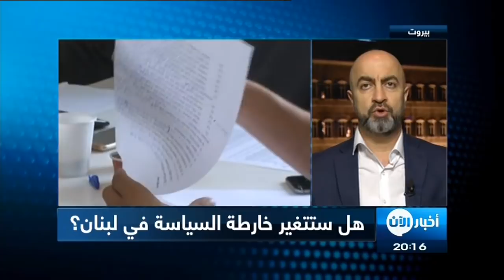تقدم أمل وحزب الله وتراجع لتياري رئيسي الجمهورية والحكومة وفق نتائج أولية للانتخابات اللبنانية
أخبار الآن | بيروت - لبنان ( سعد النعواشي )

أعلن في لبنان عن النتائج الأولية للانتخابات النيابية من مصادر غير رسمية حيث فازت جماعة حزب الله وحلفاؤها السياسيون بأكثر من نصف المقاعد ، وجرت الانتخابات وفقا لنظام انتخابي جديد معقد أعاد رسم حدود الدوائر الانتخابية ومثل تحولا من نظام الأكثرية إلى نظام التصويت النسبي.

يعود اللبنانيون بعد تسعة أعوام إلى لجان الانتخابات البرلمانية ، للخروج باستحقاق طال انتظاره وكثر الحديث والجدل بشأن ما يحيط به من حسابات .. نتائج أولية أظهرتها مصادر غير رسمية تؤكد رجوح كفة جماعة حزب الله وحلفائها السياسيين ، إلا أن الكفة الأخرى لم يتم التأكيد جيداً على أنها متراجعة بالفعل والإقبال على صناديق اقتراعها ضئيل ، فالتأكيد على أن حزب رئيس الجمهورية ميشال عون النسبة لم يحقق ما طمح إليه ، كما أن أنباء عن تراجع تيار المستقبل الذي يتزعمه رئيس الحكومة سعد الحريري في بيروت ودوائر أخرى ما هي إلا توقعات مبنية على نتائج أولية من مصادر غير رسمية .

النتائج غير الرسمية أظهرت فوز لوائح حزب الله وحركة أمل وحلفائهما في دوائر الجنوب الثلاث  وكذلك في بيروت الثانية، وجبل لبنان الثالثة، وفي دوائر البقاع الثلاثة، مع تسجيل خرق للقوات اللبنانية، وتيار المستقبل بمقعد لكل منهما في دائرة بعلبك  الهرمل ، اللافت أيضاً في تلك النتائج تراجع حضور تيار المستقبل في الدائرة الثانية ببيروت، وتراجع حجم كتلته في البقاع الغربي.

وبالإشارة إلى أبرز النتائج غير المتوقعة فكانت في دائرة الشمال الثانية والتي تضم طرابلس والمنية والضنية حيث حصد رئيس الحكومة السابق نجيب ميقاتي 4 مقاعد، والوزير السابق فيصل كرامي مقعدين، مقابل 5 مقاعد لتيار المستقبل ، واللافت أيضاً عدم فوز وزير العدل السابق أشرف ريفي بأي مقعد نيابي ، وفي الشمال أيضاً عزز تيار المردة برئاسة الوزير السابق سليمان فرنجية حضوره وحصد مع حلفائه 4 مقاعد.

وستتبدّى مفاعيل هذه الانتخابات والقانون النسبي الذي جرت على أساسه، خلال الأسبوعين المقبلين، الفاصلَين عن نهاية ولاية المجلس النيابي الحالي في 20 مايو، حيث سيكون المجلس الجديد في هذا التاريخ على موعد مع انتخاب رئيسه والذي بات شبه محسوم تمتع نبيه برّي بأوفر حظ للعودة على حصان أبيض إلى منصب رئيس البرلمان الذي يشغله منذ العام 1992.